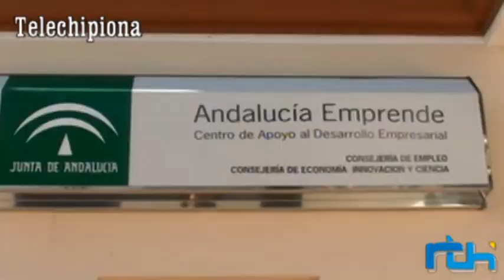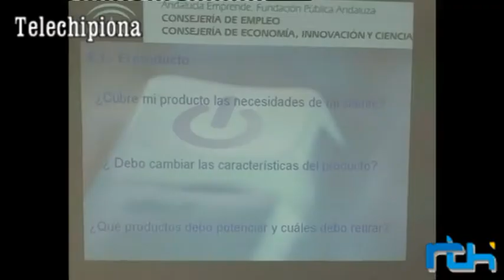Informativo 19 de junio de 2018, Telechipiona.